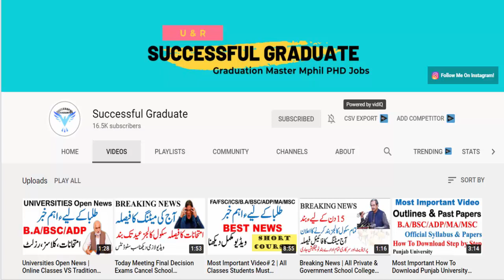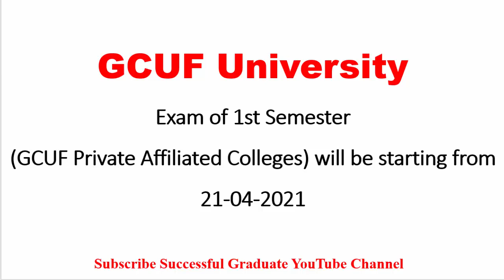Latest Updates 2021 Annual Exams Dates BA/BSC/ADP Part 1 & 2 Must Watch PU, UOS, BZU, GCUF, AIOU